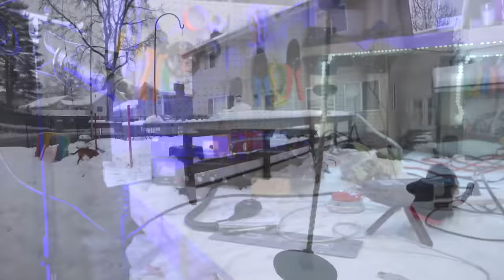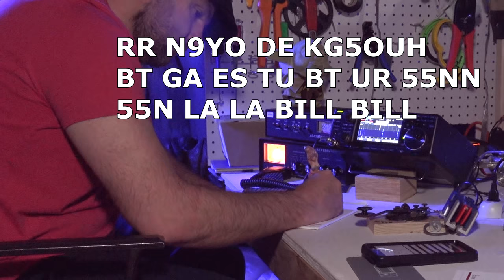CW Straight Key SUCCESS!, CW Ham Radio QSO is So Fun!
IC-7300, Straight Key SUCCESS!, CW So Fun!
1ST EVER St8 Key SUCCESS! | CW QSO So Fun! | Icom 7300
Icom IC 7300 is Icom's latest SDR HF/50 MHz Transceiver. It offers 100W of power and receives from 0.030 to 74.800 MHZ. It operates on SSB, CW, RTTY, AM and FM modes. The Icom IC-7300 features a RF direct sampling system, 15 discrete band-pass filters, a real-time spectrum scope and a large 4.3" color touch screen display. Additional features of the IC-7300 include  a built-in automatic antenna tuner, 101 channels, SD memory card slot and 3 CW functions. In the box you will find the IC-7300 transceiver, a HM-219 hand microphone, DC power cable, fuses and plugs.

Output power: 100W (25W AM)
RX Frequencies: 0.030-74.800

RF direct sampling system
The IC-7300 employs an RF direct sampling system, where RF signals are directly convert to digital data. Then processed in the FPGA (Field-Programmable Gate Array), making it possible to simplify the circuit construction as well as reduce noise that can mask weak signals.

The new “IP+” improves the 3rd order intercept point (IP3) performance improving the ability to copy a weak signal that is adjacent to either a strong interfering signal. In this process, A/D converter is optimized to reduce or eliminate signal distortion.

RMDR and phase noise characteristics
The IC-7300’s RMDR is about 97dB* (typical value) improving the Phase Noise characteristics by about 15dB (at 1 kHz frequency separation). The superior Phase Noise characteristics reduce noise components for both receive and transmit signals.
* At 1 kHz frequency separation (received frequency: 14.2MHz, MODE: CW, IF BW: 500Hz)
15 discrete band-pass filters
The RF Direct Sampling is protected by an array of bandpass filters. The signal passes through one of the fifteen bandpass filters, where signals outside the passband are rejected. To reduce the insertion loss, the IC-7300 utilizes High Q factor coils.
Large color touch screen
The large 4.3” color TFT touch LCD offers intuitive operation of functions, settings, and various operational visual aids such as the band scope, waterfall function, and audio scope.

Like on the high-end rigs, the waterfall shows a change of signal strength over a period of time and allows you to find weak signals that may not be apparent on the spectrum scope.

Use the audio scope function to observe various AF TX/RX characteristics such as microphone compressor level, filter width, notch filter width and keying waveform in the CW mode. Image below shows the Audio scope with the waterfall function and the oscilloscope.

Real-Time spectrum scope
You no longer have to choose whether to listen to the audio or have the spectrum scope sweep for signals as the IC-7300’s real-time spectrum scope offers the simultaneous operations found in some of the more expensive rigs! This means you can use either the spectrum scope or the waterfall to quickly move to an intended signal while listening to the receiver audio. The ‘7300’s touch screen introduces a “Magnify” function. So, when you first touch the scope screen around the intended signal, the touched part is magnified. A second touch of the scope screen changes the operating frequency and allows you to accurately tune.